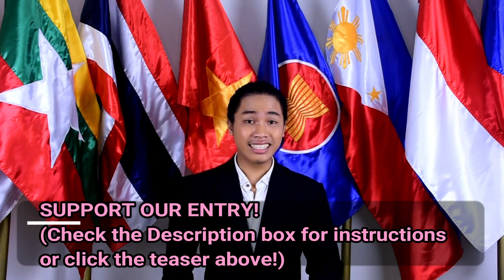CHED ASEAN SPOKEN WORD POETRY BEHIND THE SCENES | Kharylle Kenoh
WORK WITH ME | Kharylle Kenoh

Hey guys! It's the 53rd ASEAN Anniversary and yours truly have been entrusted with a huge task! Weeeee.. I am sharing in this vlog a part of my job. This is a first, I guess? Hoping you will enjoy this content.

SUPPORT OUR ENTRY BY:
2. WATCH AND LIKE OUR VIDEO and our other entries :)
~ Done! ~

Ciao

Love,
K ❤ ☕